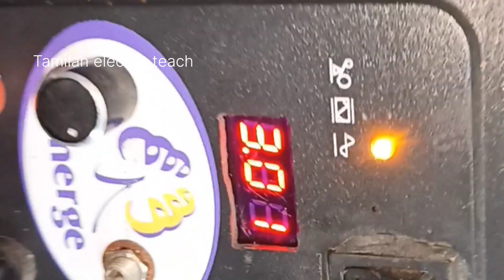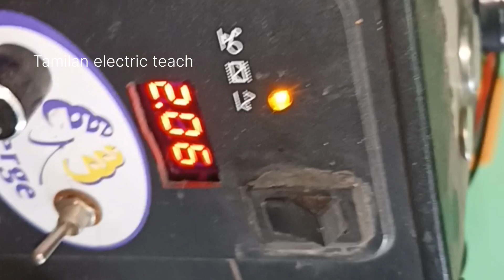How to rening Mini drone Motor 3.5 volt power full brush Motor. input voltage ⚡ Tamilan electric